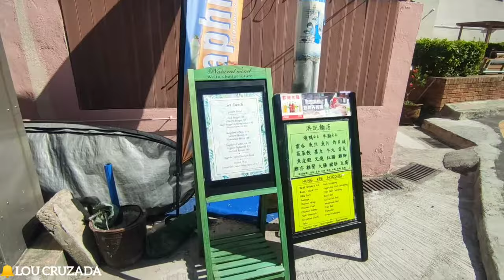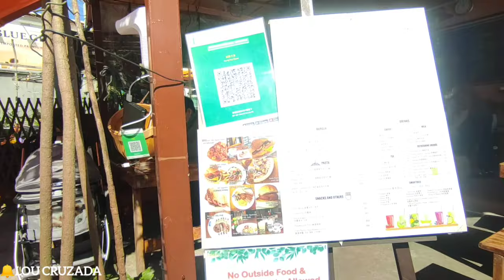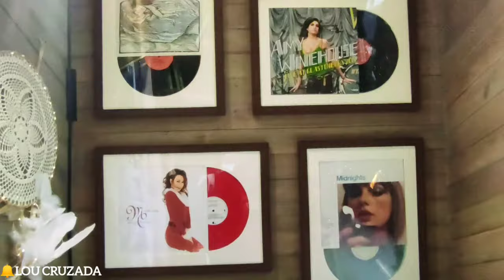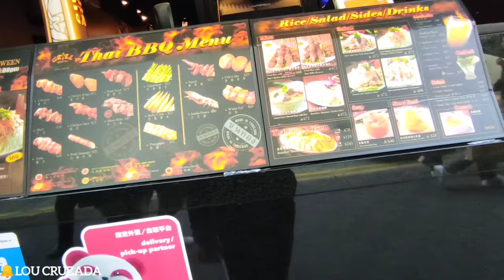Explore Shek O